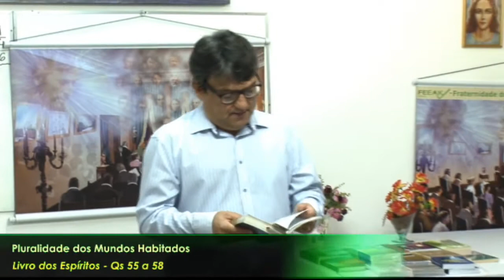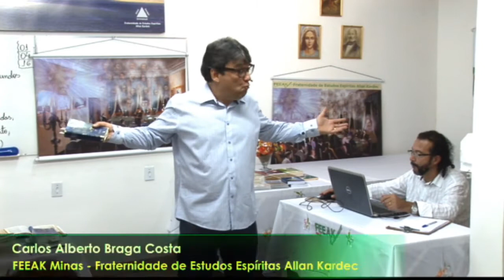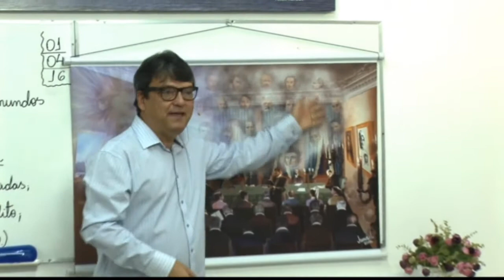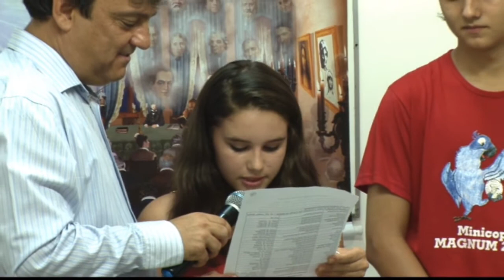#023 OLE - Qs.55 - 58 - PLURALIDADE DOS MUNDOS HABITADOS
Ave, Cristo!

Programação semanal:
Reuniões Públicas:

Sábado 15:30 horas - Mediunizando